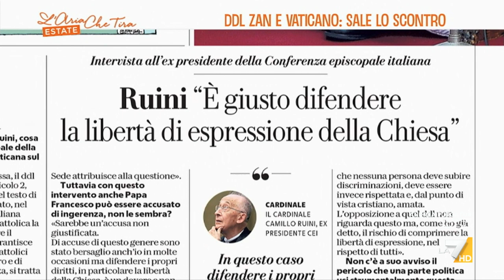Ddl Zan, Paola Binetti: "Sulla discriminazione è molto ambiguo, riuscire a dire che un bambino ...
Paola Binetti (UDC): "Contro la violenza e contro l'istigazione all'odio siamo tutti d'accordo, non c'è ombra di dubbio che saremmo tutti disposti a firmare. Il tema vero è che questo disegno di legge è molto ambiguo sulla discriminazione. Riuscire a dire che un bambino ha bisogno di un padre e di una madre è molto importante".